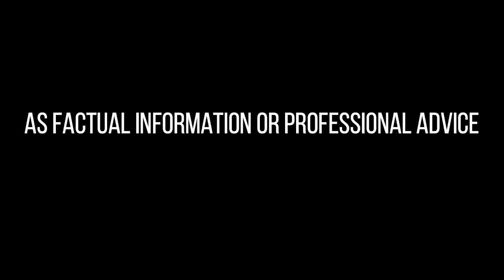KAI SOTTO GINULAT ANG CHIBA JETS | MALAS ANG MAKAKATAPAT SA 1ST ROUND NI KAI SOTTO SA JAPAN PLAYOFFS